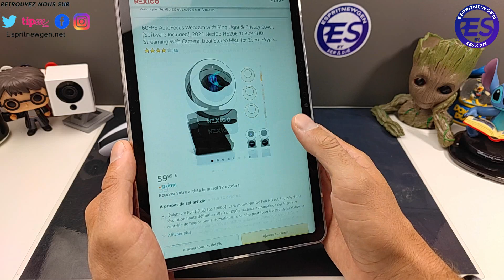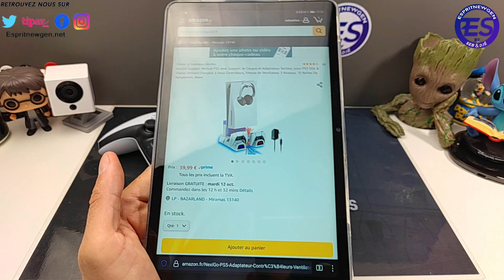Je PIMP ma Playstation 5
Lien d'achat :
Façade noir
Boutique Nexigo

Skype ► live:vivleceliba
Wechat ► espritnewgen

---=== ESPRITNEWSKIN ===---
Protège et personnalise ton smartphone avec ESPRITNEWSKIN